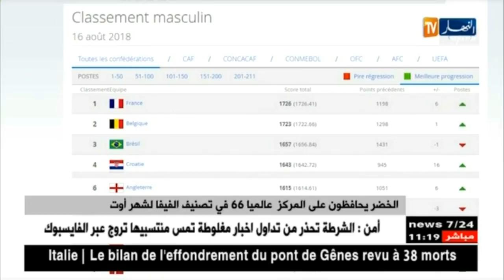الخضر يحافظون على المركز عالميا 66 في تصنيف الفيفا لشهر أوت